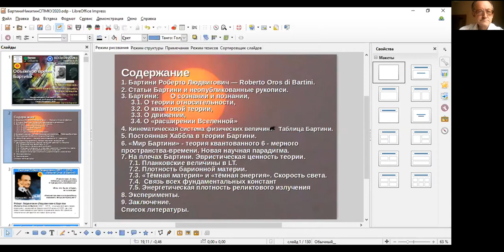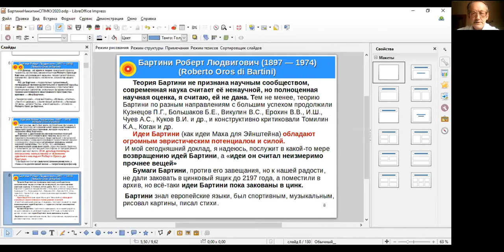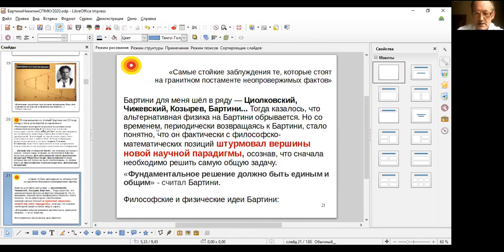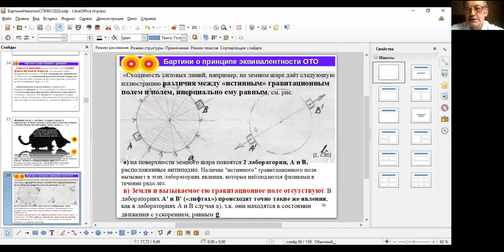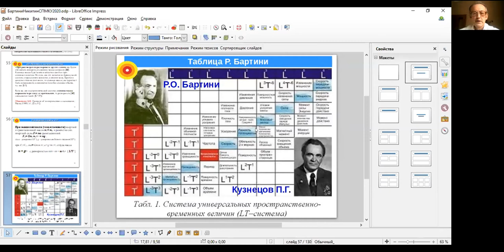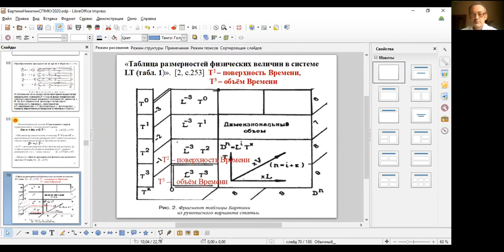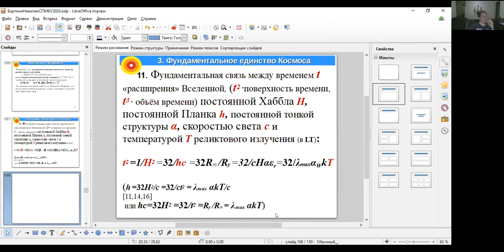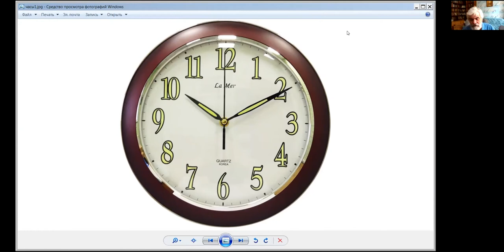Никитин А.П. Объёмное время Бартини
Никитин Александр Павлович. Объёмное время Бартини
29 июля 2020 года
36:43 -- обсуждение

Доклад об идеях и теории гениального физика-теоретика, философа, авиационного конструктора Роберто Оросе ди Бартини, штурмовавшего вершины теоретической физики, математики, философии, космологии, устройства нашего мира. Р.О. ди Бартини — поразительно талантливый, загадочный, таинственный, легендарный человек удивительной и трагичной судьбы, создавший, наряду с проектированием оригинальных самолётов, уникальную фундаментальную теорию шестимерного квантованного пространства-времени — «Мир Бартини».
«Фундаментальное решение должно быть единым и общим» — считал Бартини. Он верил, что «возможна математизация рождения идей». Бартини аналитичски математическим путём нашёл «соотношения между фундаментальными физическими константами».
Бартини с философско-математических позиций критиковал ОТО и квантовую теорию, выступил за пересмотр фундаментальных представлений о физической картине мира и изменения оснований теоретической физики и космологии, фактически штурмовал вершины новой научной парадигмы. Для обоснования своих физических концепций Бартини пишет и физико-философские статьи, которые при его жизни не были опубликованы и без обширного цитирования которых в данной статье не обойтись. Или, скорее, из его философских поисков родились физические концепции. Идеи Бартини, к сожалению, до сих находятся в стороне от ортодоксальной дороги научной мысли. Эта статья посвящена осознанию, осмыслению и освоению идейного наследия Роберто Ороса ди Бартини.
В докладе также рассмотрены эксперименты, которые могут опровергнуть 4-х мерность (3+1) и подтвердить шестимерность (3+3) нашего мира. Согласно Бартини «…(3+3) — мерность пространства-времени является экспериментально проверяемым фактом и что шестимерная модель свободна от логических трудностей, созданных (3+1) — мерной концепцией».